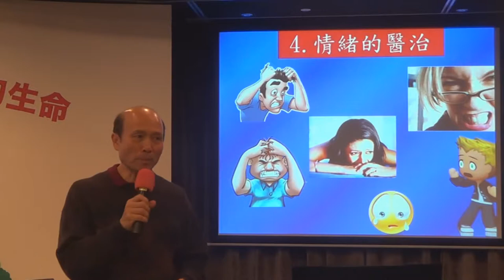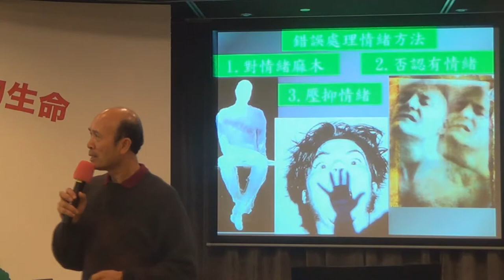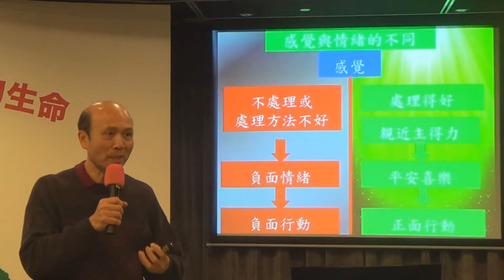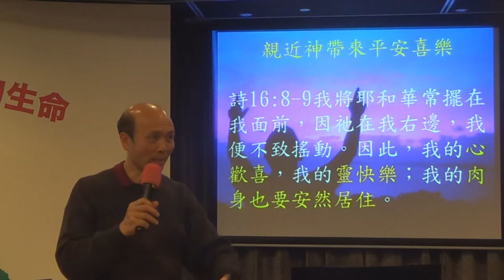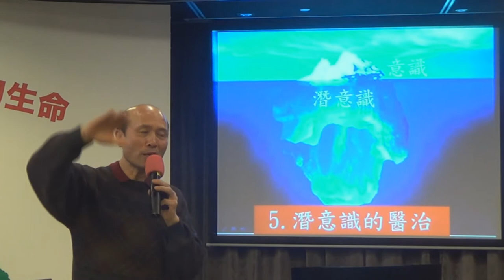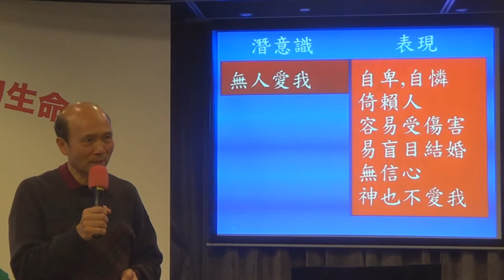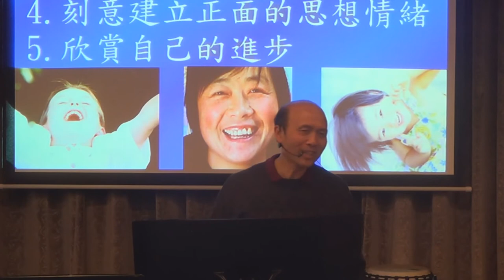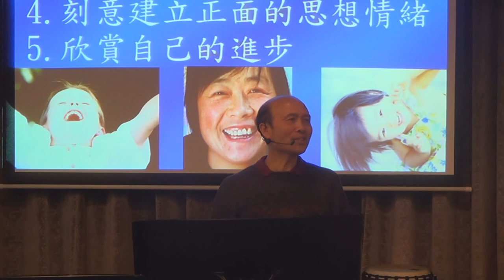24.輕鬆得勝7c – 我們的情緒可以靠主得醫治-葉牧師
輕鬆得勝7c – 我們的情緒可以靠主得醫治.